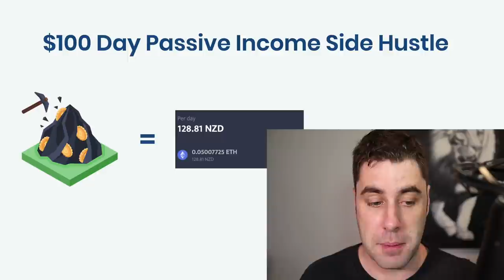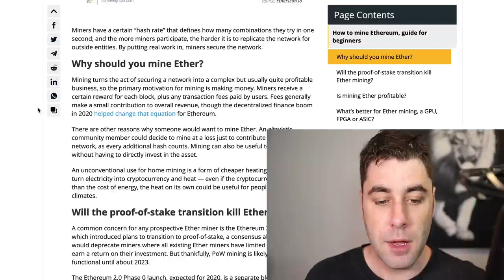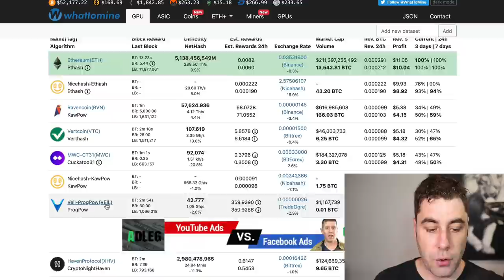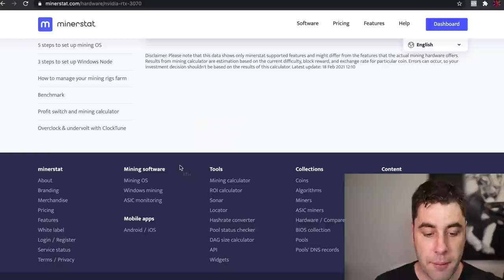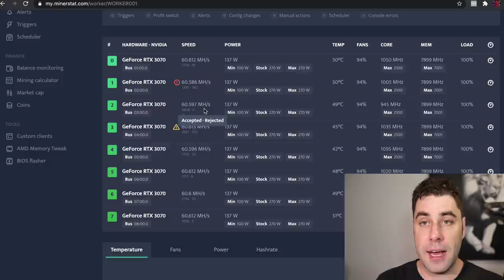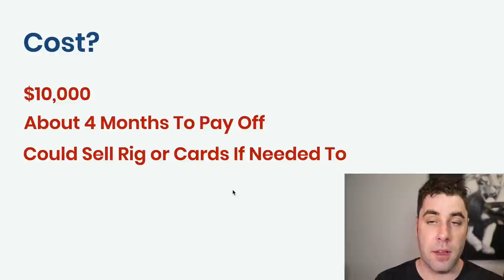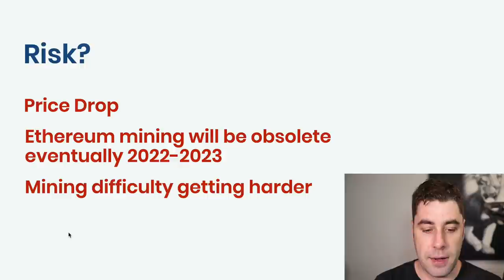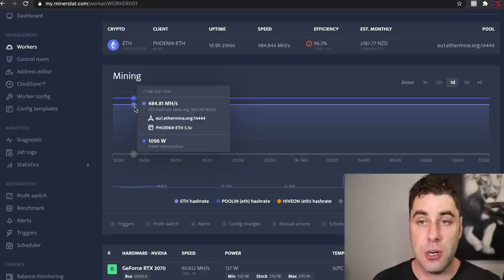How I Make $100 Passive Income Per Day Mining Ethereum!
I make money for fun mining Ethereum. I have been mining Bitcoin for years and now I have switch over to Ethereum as a bit of a side hustle and to test out a new mining rig.

Ethereum is a digital coin that can be mined online by using your computer. You can use your Graphics Card (GPU) to mine the digital coin then you can sell it if you like. You can also hold on to the coin and sell it at a higher price some time in the future if the price goes up.

In this beginner tutorial i will show you how you can mine Ethereum with just a gaming computer. I would be best to at least have one good GPU to use when mining crypto currency. In this tutorial I will show you how you can calculate how much you will make from mining Ethereum for beginners.

There is always a big risk when mining digital coins. The first and most obvious risk is price fluctuations. The nest risk specifically with Ethereum is that mining will stop between now and estimated 2023 and will be moving to proof of stake. So you need to make you money back on your mining rig if you have one in that time. You will still be able to mine other coins after Ethereum